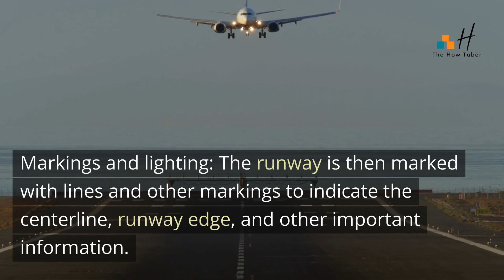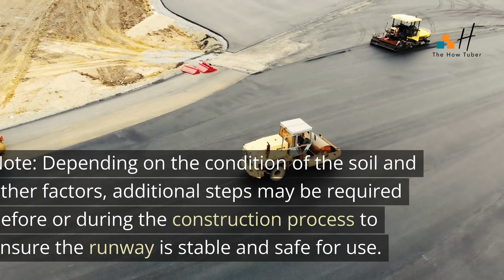How Airport Runways Are Made?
Keep Learning About How the how's are done with @TheHowTuber